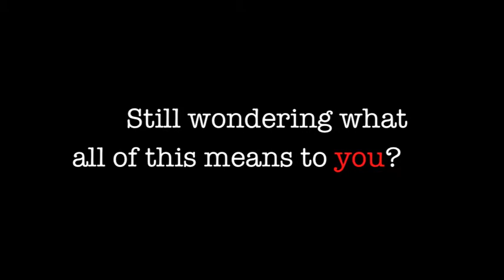Piggeries (CAFOs) and Wastewater Regulation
A public service announcement about the wastewater and pollution risks that result from concentrated animal feeding operations (CAFOs)--specifically piggeries-- and what you can do about it!